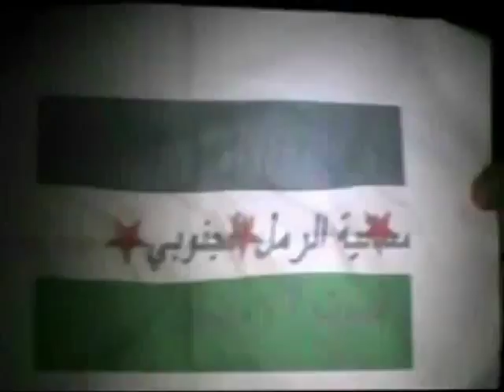شام اللاذقية الرمل الجنوبي مسائية الأحرار 21 7 2012